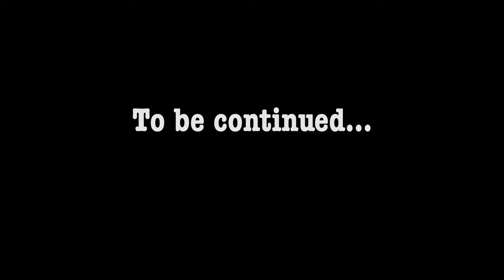SOFIAS TENNIS JOURNEY Trailer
I'm 46 years old & I will try to become Top 10 woman in tennis in the world in only one year!! What have I put myself in to ?? haha is this impossible for my age? Please leave a comment before you go what you think about this :D

First episode will come out May 1. You don't wanna miss that !